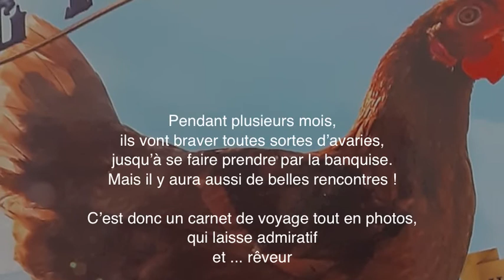Prix FAL Bretagne à St-Méen-le-Grand - La Poule qui fit le tour du monde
A l'occasion des Nuits de la lecture 2021, et pour lancer officiellement le Prix Facile à lire Bretagne à Saint-Méen-le-Grand en janvier 2021, la médiathèque avait prévu des lectures musicales en partenariat avec l'Ecole de Musique du Pays de Brocéliande.
Le contexte sanitaire a compromis l'organisation de cette présentation avec du public, mais Christèle Bichot de la médiathèque a pu bénéficié de l'aide précieuse de Véronique Piron pour enregistrer en vidéo des lectures, accompagnées par ses élèves mévennais de l'Ecole de Musique.

Une Nuit de la lecture 2021 inédite, que la médiathèque et l'Ecole de Musique proposent à tous de découvrir en vidéo, un grand merci  !

Dans cette vidéo, le livre "La Poule qui fit le tour du monde" de Guirec Soudée (Hachette) est présenté en musique, grâce à un accompagnement par un élève de l'Ecole de musique à la guitare.